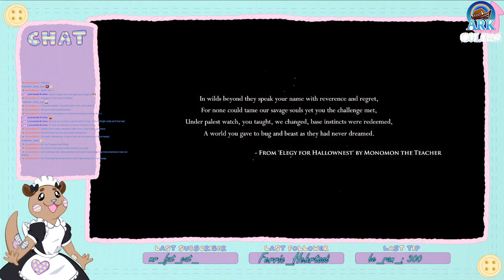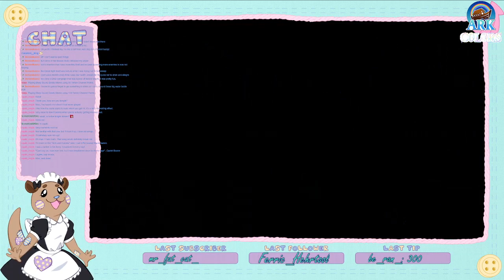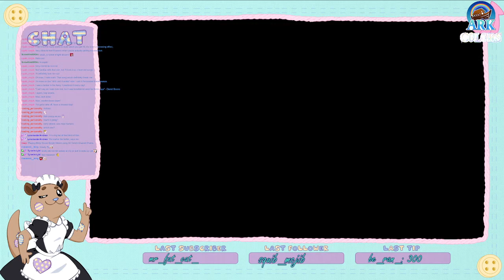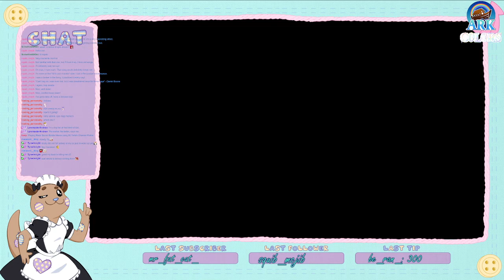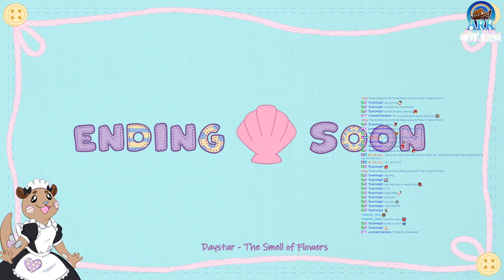Stitches and the Hollow Knight Pt. 1